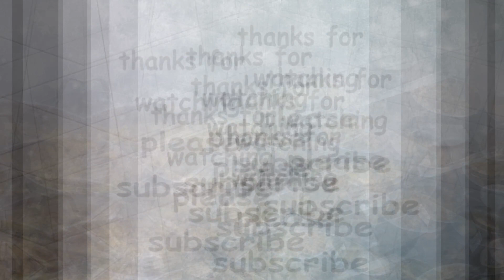Thursday menu -7 | Healthy & Simple Menu | Teachers day | Remembering my 3rd Std Teacher !!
Thursday menu  - 7 / Healthy & Simple Menu

 Breakfast , Lunch  & Kid's Lunch box menu Ideas for One month in Tamil
வாரம் – 1 / Week - 1

வாரம் – 2 / Week - 2

வாரம் – 3 / Week - 3

வாரம் – 4 / Week - 4